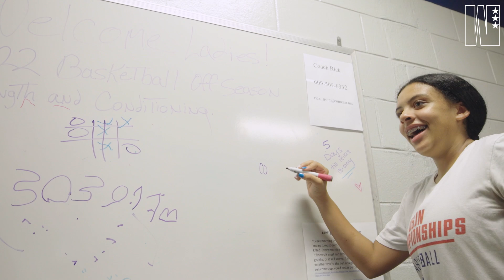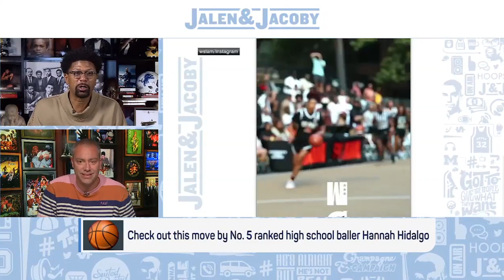Hannah Hidalgo had Rucker Park Going CRAZY!! | WSLAM Day In The Life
Hannah Hidalgo shocked the world with the viral clip of her hooping at Rucker Park this past summer, and now she's ready to take her game to the next level. Newly committed to Notre Dame, we spent the day with the No. 5 hooper in the class of 2023 as she prepared for her senior season.

Follow us everywhere: @WSLAM

WSLAM was developed for the purpose of spotlighting the top women’s basketball players in the world. As the women of the game have continuously shown us, they are not only top-tier athletes but also activists, leaders, and global icons. WSLAM is committed to covering all intersections of the game, from the hardwood to social justice, fashion, and much more.

This brand is for players with one ultimate goal: to RESPECT THE GAME.